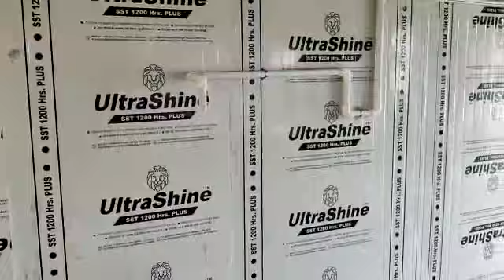Ice Cream Plant Manufacturers